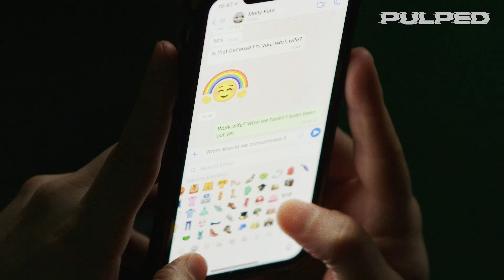Bad Tech | D*ck Pic Survivors Group | Comedy | Get Pulped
Bad tech. We all relate to that. It's only human to have a love-hate relationship with the latest piece of tech. We might have invested so much hope in the latest gadget, but then discover you need a PhD in engineering to set it up. Or it turns out you don't need the gadget at all and it gets put away in a cupboard never to surface again.

In this episode.. Watch out for that camera on your mobile phone. Many a man has made an innocent and easy mistake on their phone that has brought their life crashing down in scandal and embarrassment.

If this should happen to you, you will be relieved to know there are D*ck Pic Survivors groups out there that will help you pick up the pieces of your life. Falsely accused of sending dirty messages and sexting? Here’s what you do next.